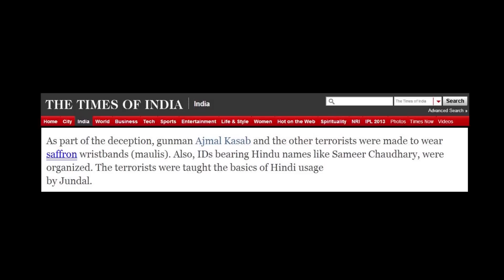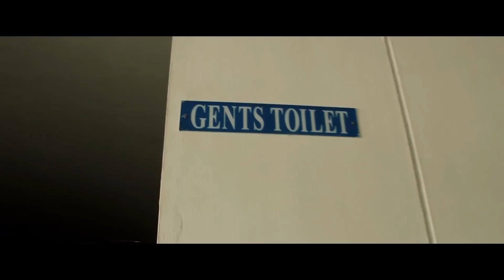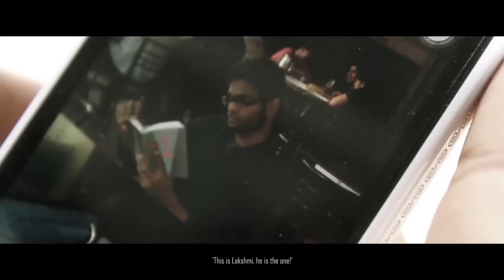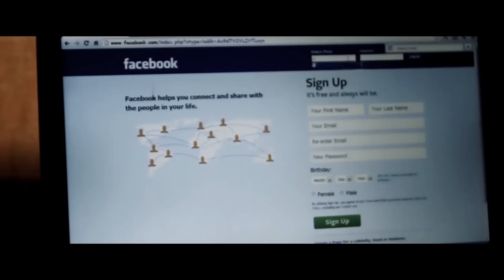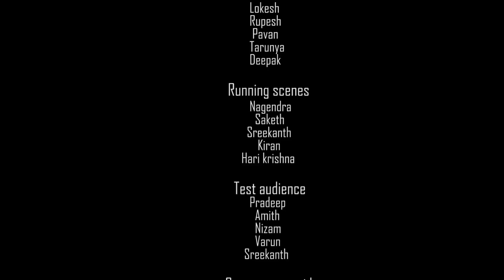KASAB - Shot in VIT University Vellore - [short movie by Raki media]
'Kasab' is a movie about anti terrorism. Its a second short film from Raki media made with a shoe string budget of Rs.1264. Give your valuable feedback after watching the movie. Finally 'Plug-in your earphones for optimum experience'